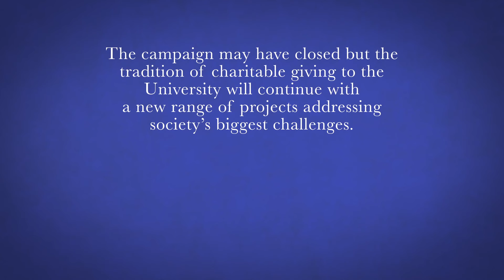University of Birmingham research - prostate cancer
Dr Richard Viney, Senior Lecturer in Urology, describes how the Circles of Influence campaign is supporting his innovative research into treatments for prostate cancer patients.

Find out more about the life-changing people and research across the University